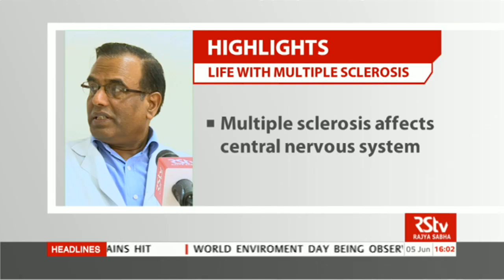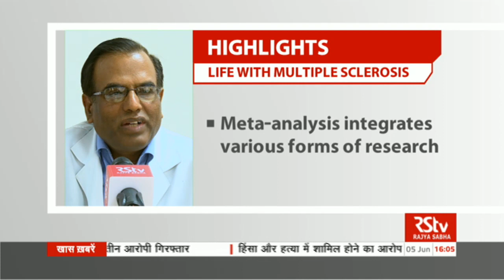Discourse on Life With Multiple Sclerosis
Discourse by Dr. Kameshwar Prasad (HOD, Department of Neurology)